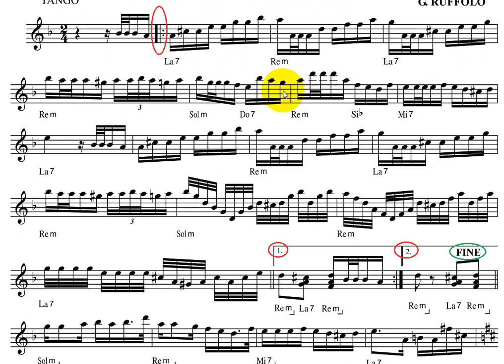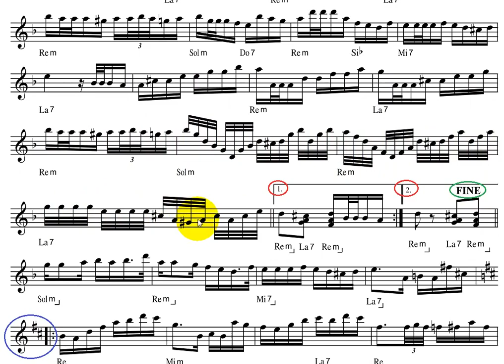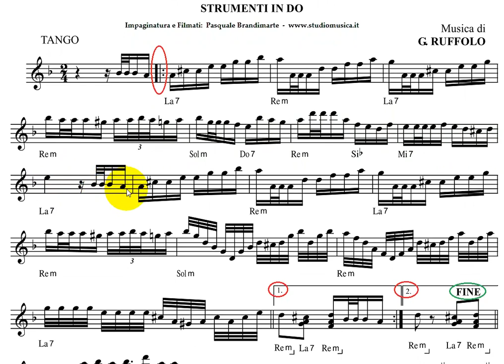Logotango - tango di G Ruffolo